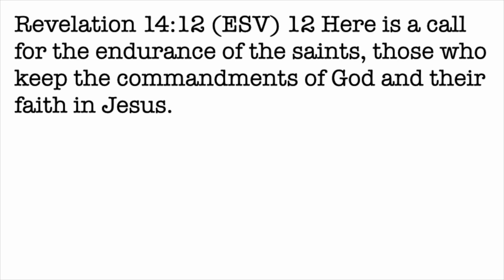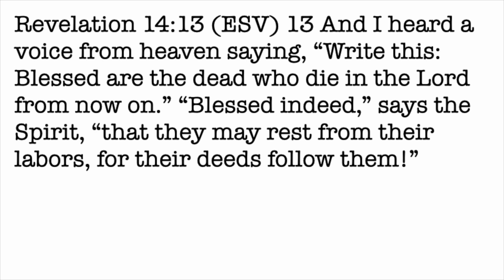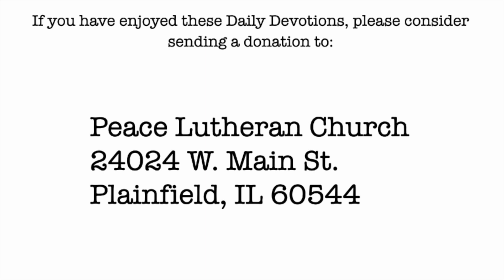Daily Devotion with Pastor Balla for October 21, 2023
Revelation 14
Remaining Faithful